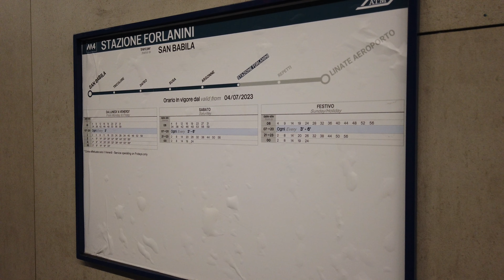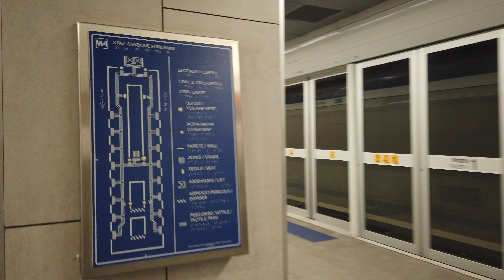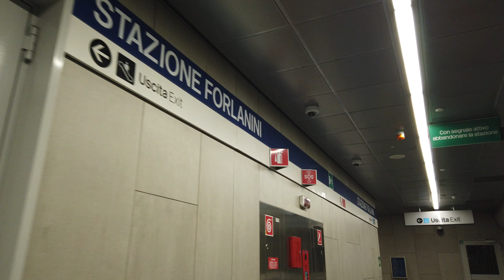Metro Station Stazione Forlanini - Milan 🇮🇹 - Walkthrough 🚶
Stazione Forlanini is a station on the M4 line.